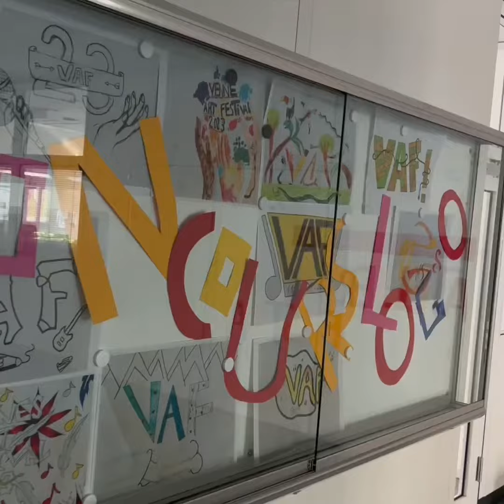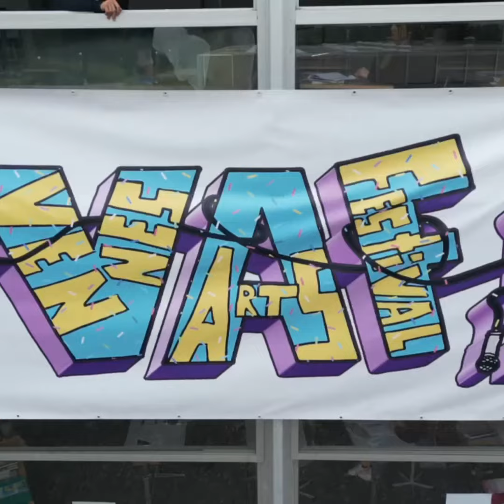VAF 2023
Vennes Arts Festival 2023 - EPS Isabelle-de-Montolieu